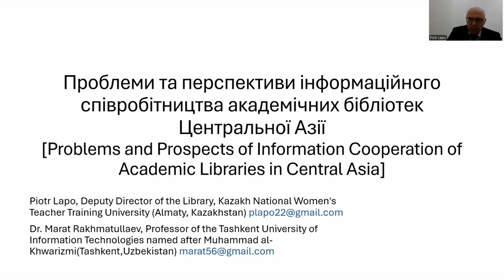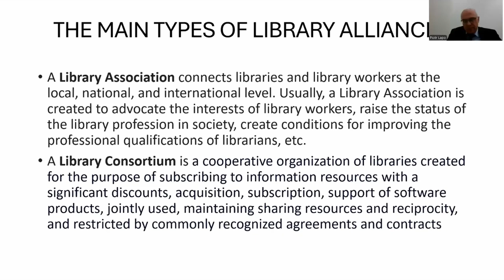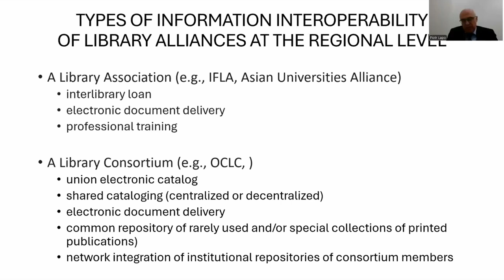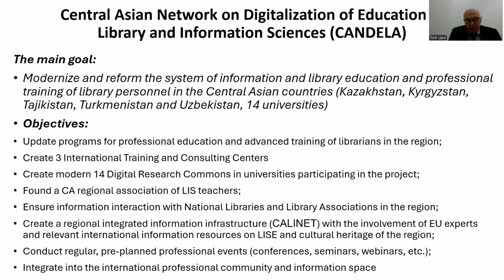UniLibNSD-2024. P. Lapo, M. Rakhmatullaev. Problems and Prospects of Information Cooperation of...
P. Lapo, M. Rakhmatullaev. Problems and Prospects of Information Cooperation of Academic Libraries in Central Asia.

Lapo Piotr
Deputy Director of the Library, Kazakh National Women's Teacher Training University (Almaty, Kazakhstan)
Rakhmatullaev Marat
Doctor of Science, Professor, Tashkent University of Information Technology (Tashkent,Uzbekistan)
Проблеми та перспективи інформаційного співробітництва академічних бібліотек Центральної Азії [Problems and Prospects of Information Cooperation of Academic Libraries in Central Asia]

Інформаційна інтероперабельність академічних бібліотек Центральної Азії значно підвищила б інформаційний та функціональний потенціал кожної з бібліотек і могла б створити синергетичний ефект в інформаційно-бібліотечному обслуговуванні вищої освіти регіону та сприяти підвищенню її конкурентоспроможності на світовій арені.

Водночас, як показує приклад Центральної Азії, в інформаційно-бібліотечному забезпеченні освіти і науки в університетах країни існують такі проблеми, як «клаптикова» автоматизація, відсутність єдиних, міжнародних стандартів і протоколів створення, зберігання та обміну даними і метаданими, орієнтація на підтримку друкованого фонду, а не на розвиток електронних інформаційних ресурсів і впровадження сучасних інструментів роботи з інформацією. Відсутня єдина, оперативна і прозора система статистичної та аналітичної звітності про рівень розвитку функціонального та інформаційного потенціалу академічних бібліотек, наявність і використання їх освітніх і наукових інформаційних ресурсів на республіканському та регіональному рівнях. Відсутність єдиного каталогу академічних бібліотек призводить до дублювання роботи зі створення бібліографічних записів і метаданих та недостатньо повного й ефективного інформаційного пошуку і доведення необхідної інформації до користувачів бібліотек. Іншою проблемою є дотримання академічними бібліотеками авторських прав на освітні та наукові видання, представлені в цифровому форматі. Ще однією серйозною проблемою є розрив між вимогами сучасної бібліотечної практики та застарілими освітніми програмами підготовки, перепідготовки та підвищення кваліфікації бібліотечних кадрів.

В якості шляхів вирішення зазначених проблем пропонується розвиток корпоративної взаємодії та інтероперабельності між академічними бібліотеками на основі відповідних управлінських рішень, сучасних інформаційно-комунікаційних технологій та модернізація системи підготовки бібліотечних кадрів.

Результатом їх реалізації стане підвищення якості інформаційно-бібліотечного забезпечення освітнього та наукового процесів в університетах і, відповідно, підвищення якості вищої освіти в країні.